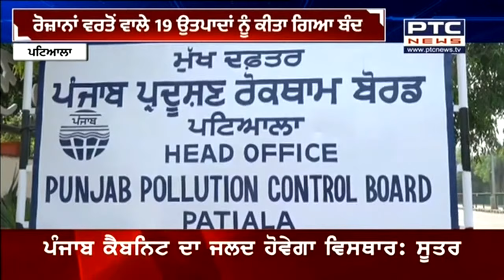ਮੁਲਕ ਭਰ 'ਚ ਅੱਜ ਤੋਂ ਇੱਕ ਵਾਰ ਵਰਤੋਂ ਵਾਲਾ ਪਲਾਸਟਿਕ ਬੈਨ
ਮੁਲਕ ਭਰ 'ਚ ਅੱਜ ਤੋਂ ਇੱਕ ਵਾਰ ਵਰਤੋਂ ਵਾਲਾ ਪਲਾਸਟਿਕ ਬੈਨ। ਰੋਜਾਨਾ ਵਰਤੋਂ ਵਾਲੇ 19 ਉਤਪਾਦਾਂ ਨੂੰ ਕੀਤਾ ਗਿਆ ਬੰਦ। ਇਕ ਵਾਰ ਵਰਤੋਂ ਵਾਲੇ ਪਲਾਸਟਿਕ ਦੀ ਵਰਤੋਂ 'ਤੇ ਹੋਵੇਗੀ ਕਾਰਵਾਈ। ਪਲਾਸਟਿਕ ਦੇ ਪ੍ਰਦੂਸ਼ਣ ਨੂੰ ਰੋਕਣਾ ਹੈ ਸਰਕਾਰ ਦਾ ਟੀਚਾ।

News in Punjabi# ਪੀਟੀਸੀ ਨਿਊਜ਼ ਲਾਈਵ || ਖਬਰਾਂ ਪੰਜਾਬੀ ਵਿੱਚ